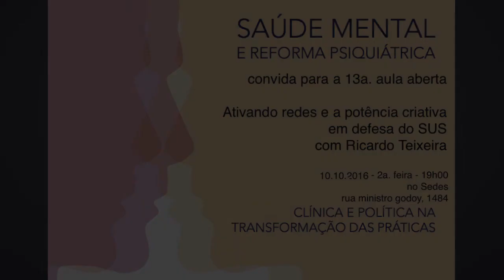Ativando redes e a potência criativa em defesa do SUS com Ricardo Teixeira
Aula aberta do curso Saúde Mental e Reforma Psiquiátrica: clínica e política na transformação das práticas

O curso de especialização Saúde Mental e Reforma Psiquiátrica: clínica e política na transformação das práticas, do Instituto Sedes Sapientiae, vem promovendo nos últimos sete anos aulas abertas semestrais, com convidados ilustres e  com temas atuais  e relevantes, no contexto da saúde mental e da saúde pública no Brasil. A partir de agora publicaremos estas aulas no canal do Sedes, para dar maior acesso e visibilidade a estas importantes discussões.

A primeira aula publicada ocorreu em outubro de 2016 e foi proferida pelo professor do Departamento de Medicina Preventiva da USP, Ricardo Teixeira. Esta aula traz reflexões contundentes sobre a responsabilidade de cada um de nós, cidadãos, na defesa do SUS neste momento em que, mais que antes, este está ameaçado. Mas também sobre o processo histórico que leva o SUS, que é o maior programa social que o Brasil já teve, a suas dificuldades atuais.